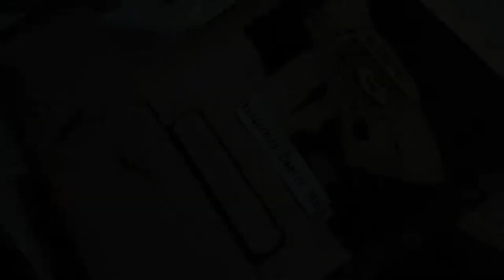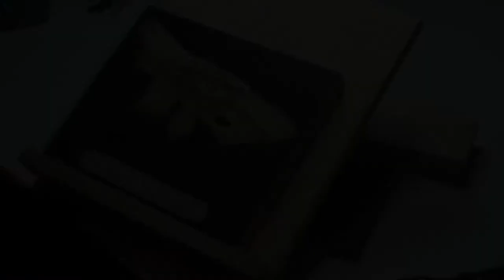Pyrography Art - Thunderbird Dancer Mask wood burning time lapse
Pyrography fine art of Thunderbird Dancer Mask being wood burned onto basswood.  The artwork is based on a real Alaskan mask.   Pyrography time lapse or fast motion viewing of the tribal art Thunderbird Dancer Mask wood burning.

My artwork is based on a carving by Donald Varnell.  The carving is around 6 feet long (1.82m).  I saw the carved mask at the Totem Heritage Center in Ketchikan, Alaska.   The mask is very impressive in person, so I highly recommend taking the time to see it if you're in the area.

There is a written blog about the artwork on my website and I included a free pattern.  Note that the article is not a tutorial, so the provided pattern is just for fun.

Burner:  Colwood Super Pro II
Pen Tips used:  Tight Round Shader and Micro Writer
Artwork size:  8" tall x 9 3/4" wide  (20.3 x 24.8 cm)
Burn Time: 7 1/2 hours
Wood:  basswood

Video created by Todd Wilkie